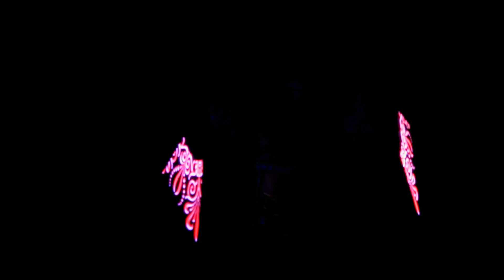Gerudo Link Hologram Dance FT Sprites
Just chilling in my Gerudo Link cosplay casting some snes sprites and zelda images